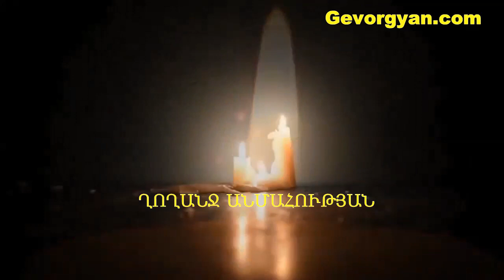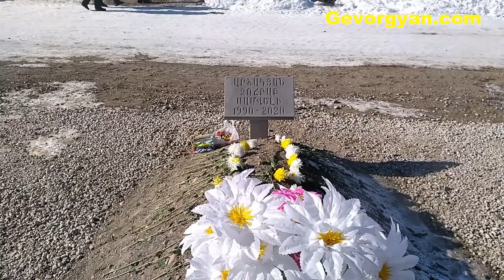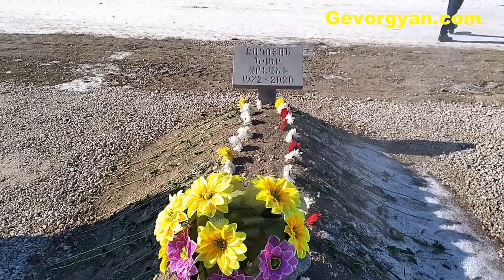Մեր հերոսներ ձեզ բացակա չենք դնի